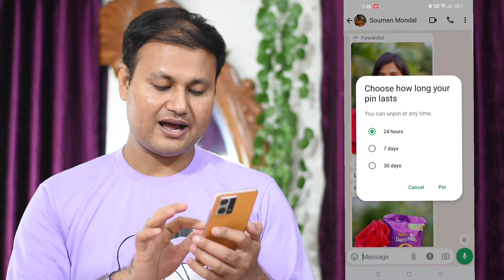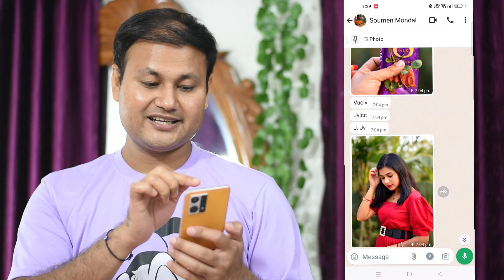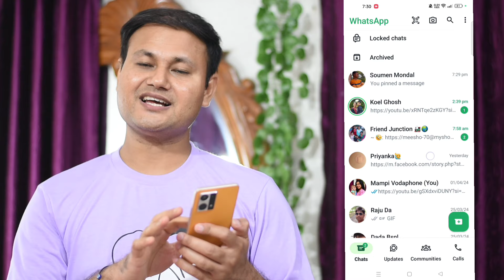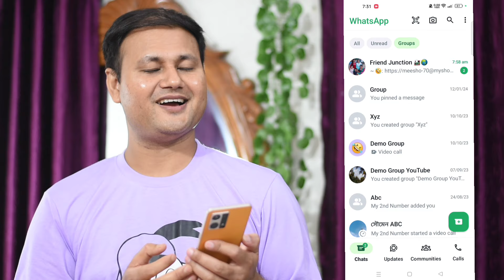হোয়াটসঅ্যাপে দুটি fantastic আপডেট আসলো | WhatsApp to new latest update features